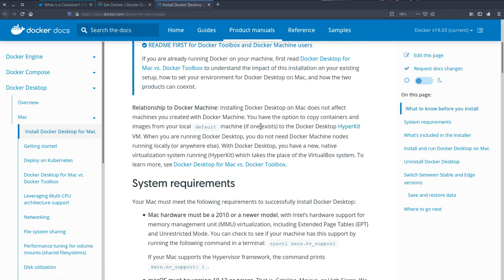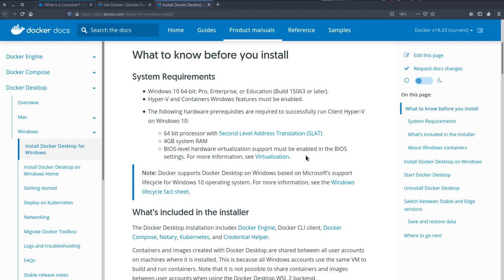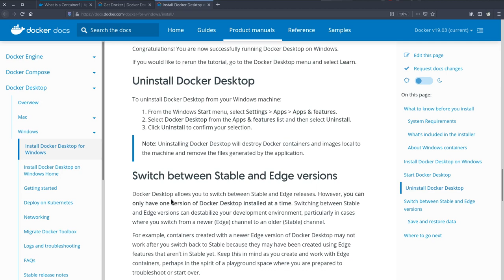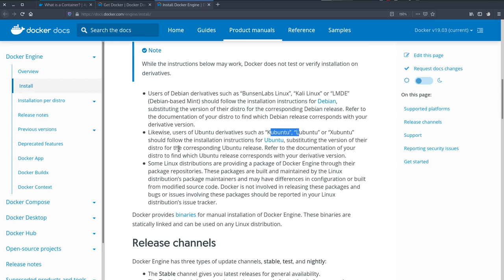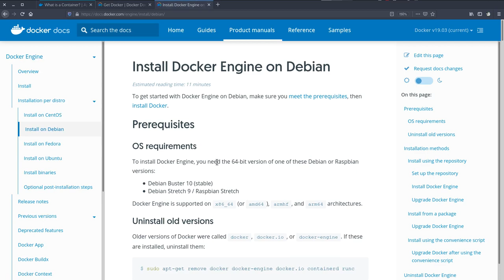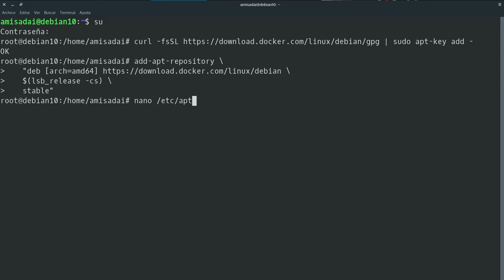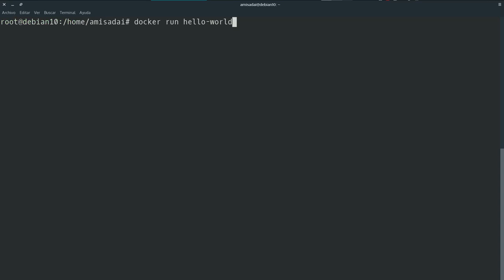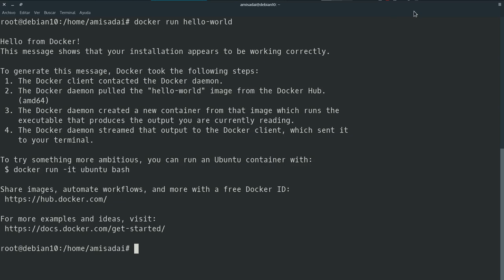2 - Instalacion de Docker en GNU Linux